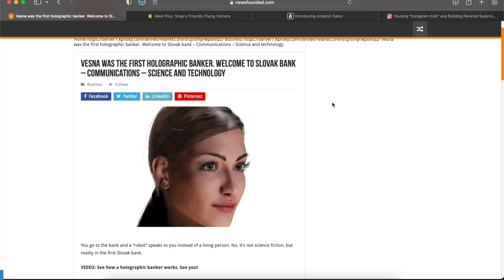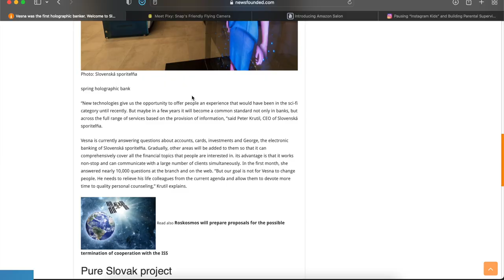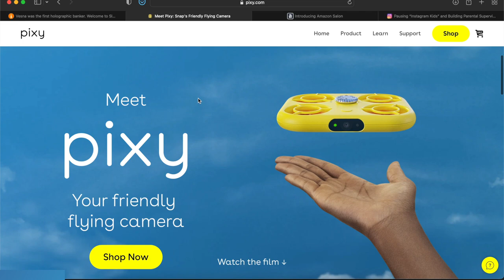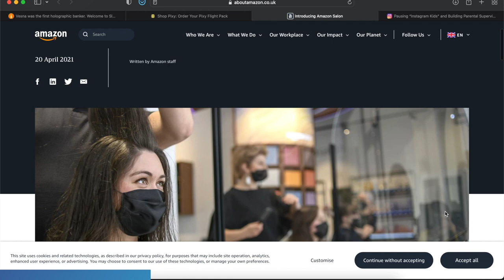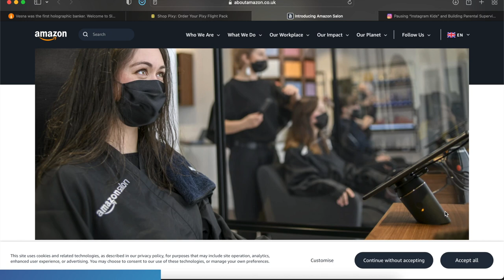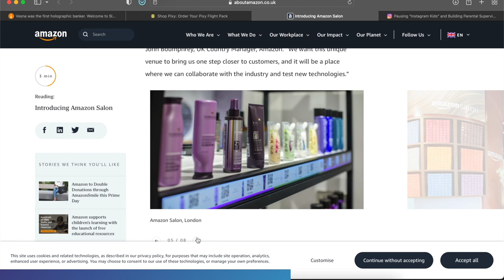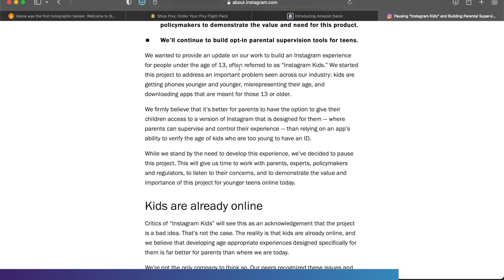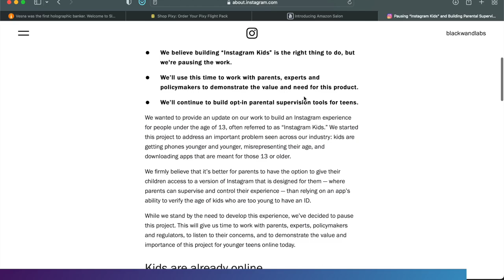The Daily Digital Show - July 8, 2022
The first Slovak bank is using a holographic A.I. powered robot to interact with customers.

Snapchat has come out with their own drone to aid in image and video taking allowing users to add filters and post directly to their accounts
Link(s):

Amazon is set to open a hair salon in London using augmented reality for consultations and hiring some of the top hair stylists
Link(s):

Instagram is pausing development on their new “Instagram kids” app and putting focus on making their current app more “kid friendly”
Link(s):

Timestamp:
00:00 - Introduction
00:53 - Holographic Banker
02:50 - Snapchat "pixy" drone
04:47 - Amazon Hair Salon
07:37 - Kid Friendly Instagram